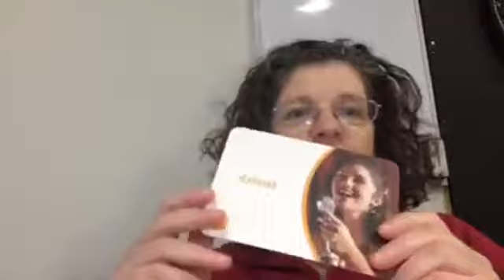Emotional Resilience - Stretch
Resilience tips - Card No. 2, Stretch

Creating a happy family can be very challenging.   If you believe, like I do, that it takes a village to look after our kids and teens, please like and share this video with your tribe, so we call all work together to raise wonderful young adults.